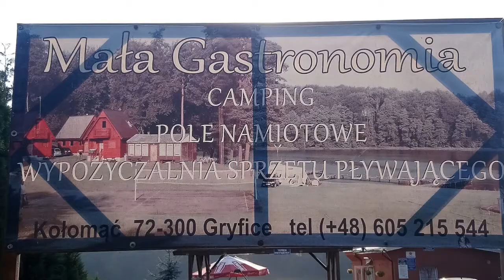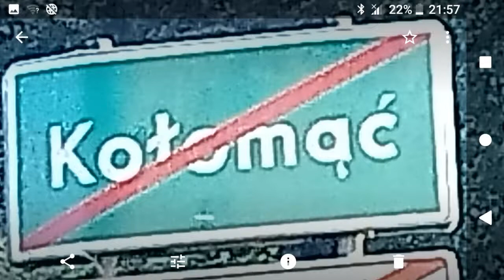Mała Gastronomia u Romana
Wspaniałe klimaty, super odpoczynek, dobry humor i zabawa! Jezioro Kołomąć, wypoczynek u Romana